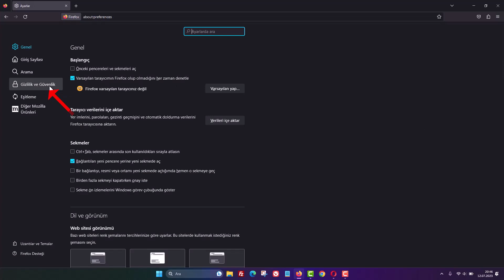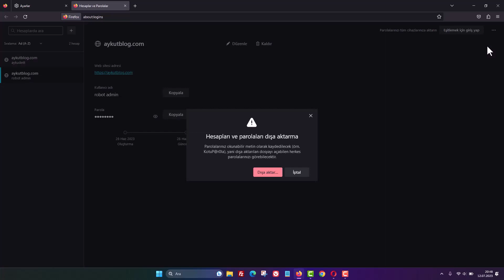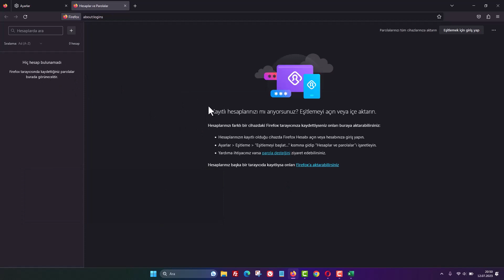FİREFOX KAYITLI ŞİFRELERİ SİLMEK, GÖRMEK, DIŞA AKTARMAK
Firefox kayıtlı şifreleri kaldırma nasıl yapılır? Başlıca internet tarayıcılarından biri olan Firefox, kullanıcı dostu arayüzü ve güvenlik odaklı yaklaşımıyla popülerliğini koruyor. Çevrimiçi hesaplarımızın yönetimi için sıklıkla kullanılan bir özellik ise kayıtlı şifrelerdir. Ancak, zamanla bu şifrelerin birikmesi ve yönetimi zorlaşabilir. Neyse ki, Firefox tarayıcısı bu sorunu çözmek için kullanıcılarına şifreleri dışa aktarma ve silme imkanı sunuyor. Firefox tarayıcısında kayıtlı şifreleri nasıl dışa aktarabileceğinizi ve istemediğiniz şifreleri nasıl silebileceğinizi adım adım anlatacağım. Bu sayede, şifrelerinizi daha iyi yönetebilir, güvenliğinizi artırabilir ve gereksiz karmaşadan kurtulabilirsiniz. Eğer sık sık çevrimiçi hesaplarınızı kullanıyorsanız, muhtemelen Firefox tarayıcısının şifre yöneticisi özelliğinden faydalanıyorsunuzdur. Ancak, bazen bir şifreyi başka bir cihazda kullanmak veya yedeklemek isteyebilirsiniz. İşte tam bu noktada, Firefox'un size sunduğu şifreleri dışa aktarma seçeneği devreye giriyor.

➡️ Konu Anlatımı:

Firefox kayıtlı şifreler nerede?

Adım: Firefox Tarayıcısını Açın ve Ayarlar Menüsüne Erişin:
Firefox tarayıcısını başlatın ve ekranın sağ üst köşesinde yer alan üç çizgi simgesine tıklayın. Açılan menüden "Ayarlar" seçeneğine tıklayarak ayarlar bölümüne erişin.

1.Adım: Gizlilik ve Güvenlik Ayarlarına Geçin:
Ayarlar menüsünden sol tarafta yer alan "Gizlilik ve Güvenlik" seçeneğine tıklayın. Bu seçenek, tarayıcının güvenlik ve gizlilik ayarlarının yapılandırıldığı bölümdür.

2.Adım: Kayıtlı Hesaplara Erişin:
Gizlilik ve Güvenlik bölümünde, sayfanın biraz aşağısına inin ve "Hesaplar ve Parolalar" bölümünü bulun. Burada, otomatik olarak kaydedilmiş giriş bilgilerini görüntüleyebilirsiniz.

3.Adım: Kayıtlı Şifreleri Dışa Aktarın:
Kayıtlı şifreleri dışa aktarma işlemine başlamak için, ekranın sağ üst köşesinde yer alan sıralı üç nokta simgesine tıklayın. Açılan menüden "Hesapları Dışa Aktar" seçeneğini seçin. Gerekliyse, bilgisayarınızın açılış şifresini girin.

4.Adım: Şifreleri Silme:
Şifreleri silmek için, Şifre Yöneticisi penceresine geri dönün ve silmek istediğiniz kayıtlı şifreyi seçin. Şifre seçildikten sonra, "Kaldır" düğmesine tıklayın. Eğer tüm kayıtlı şifreleri tek seferde kaldırmak istiyorsanız, sağ üst köşede yer alan sıralı üç nokta simgesine tıklayın ve açılan menüden "Tüm Hesapları Kaldır" seçeneğini seçin.

☑️ Mozilla firefox şifre tarayıcı Video İçeriği;

00:00 Firefox kayıtlı şifreleri kaldırma
00:17 Firefox ayarlar
00:30 Gizlilik ve güvenlik
00:40 Kayıtlı Hesaplar
00:53 Kayıtlı şifreleri dışa aktarma
01:30 Kayıtlı şifreleri silmek